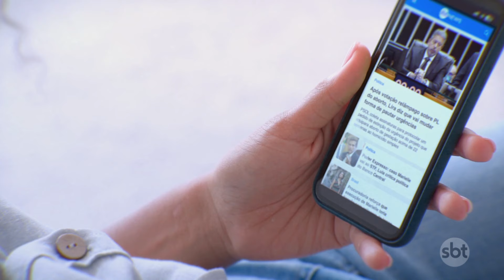Mulher é esfaqueada pelo marido e corpo é encontrado pelo filho | SBTNewsnaTV (21/08/24)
Mais um caso de feminicídio ocorreu quando uma mulher foi morta esfaqueada pelo marido. O corpo da vítima foi encontrado pelo próprio filho.